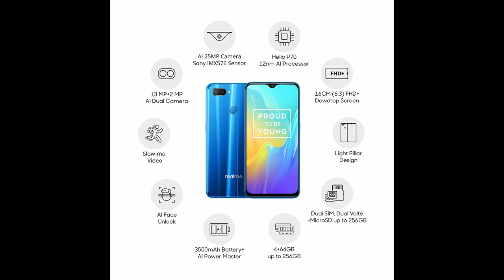Realme U1 (Brave Blue, 3GB RAM, 32GB Storage) | R SINGH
review

Realme U1 (Brave Blue, 3GB RAM, 32GB Storage)

keep loving
keep supporting